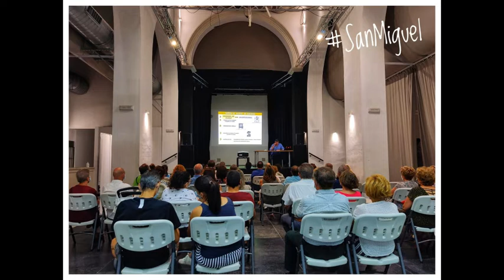TE PRESENTAMOS LA OBRA "EL HUECO" DE LA CÍA EL ABREVADERO QUE LLEGA ESTE SÁBADO AL CENTRO SAN MIGUEL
Nos ha hablado de ella, en directo, en Radio Guadaíra, el director de la obra Jerónimo Arenal, actor también y miembro del Centro de Investigación Teatral TNT Atalaya. Se trata de un texto que se estrenará en primicia en Alcalá de Guadaíra, este sábado 23 de octubre, a las 20:30h, en el Centro San Miguel.